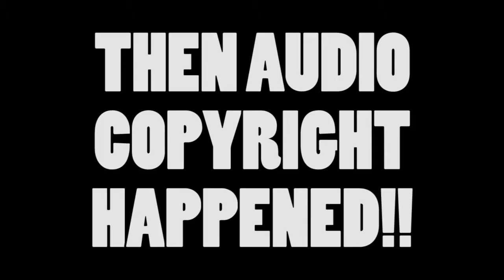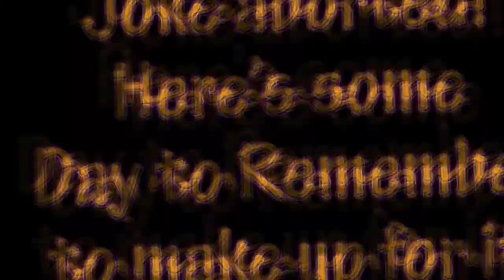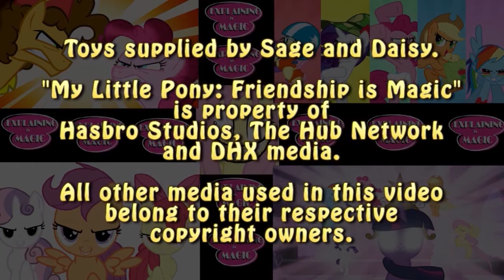Hearts and Hooves Day - EXPLAINING IS MAGIC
What better way to love in love than to be FORCED into it?? HAPPY VALENTINE'S DAY!!

PLEASE NOTE! Friendship is Magic is property of Hasbro Studios, The Hub Network and DHX Media; please support the official release of this amazing show... please?